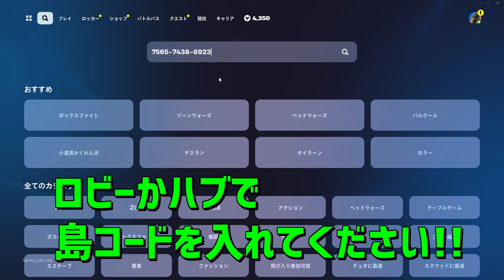【無限XP】1マップで300,000XPも稼げる！今すぐ300レベに行ける神マップを紹介します！